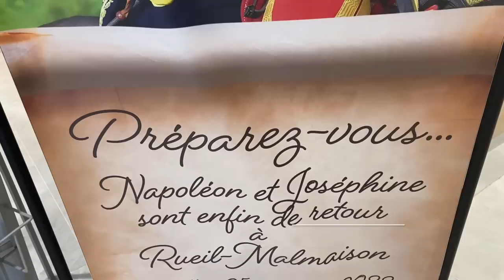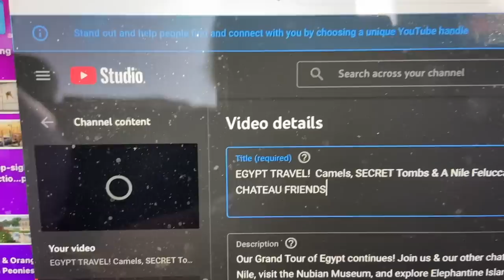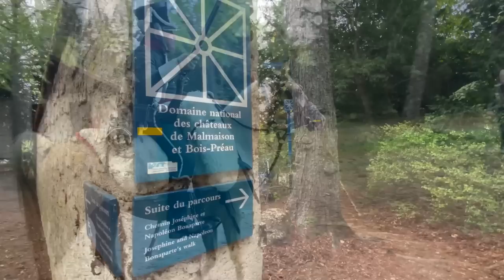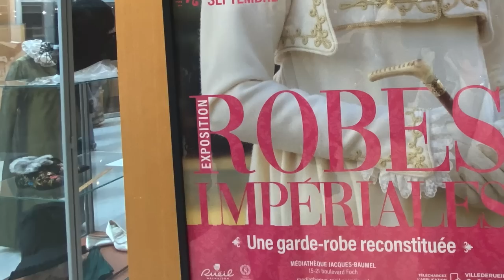EMPIRE COSTUMES @ Chateau MALMAISON - Jubilé Impèrial, Wallpaper REVEAL & CAMEL Cheese!?!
We are lost between Empires... Is it the Egyptian Empire, known for Ramses II, Tutankhamen, & Hatshepsut, or the 1st French Empire of Napoleon and Josephine? What is The Imperial Jubilee? Shouldn't we be at home renovating... and don't we have a big wallpaper reveal? Did we forget about Cheese of the Week, or is it the most bizarre cheese we've ever tasted? Am I tempted to sew an Empire Ballgown, and where will I wear it? Pyramids of Giza? Emperors? Camels? Imperial Robes? Whew...someone needs a holiday from her holiday! With one foot still in Egypt and the other back in France embracing  "All Things Chateau", it's another cheesy, gloriously historical, and typically  irreverent episode of @ChateauLove.

Links
  @Chateau Love